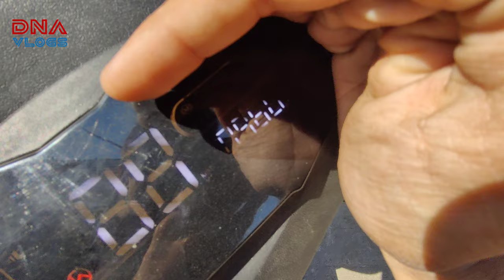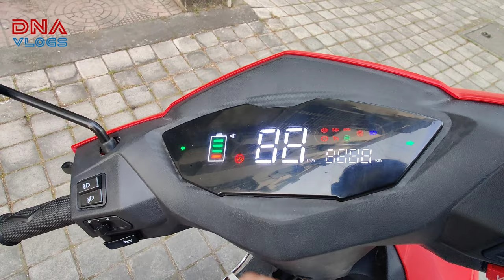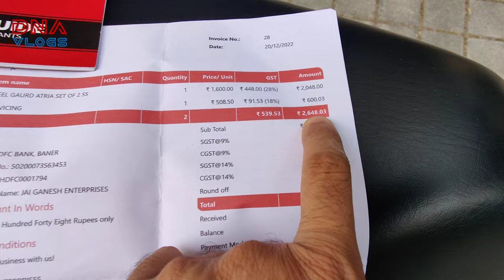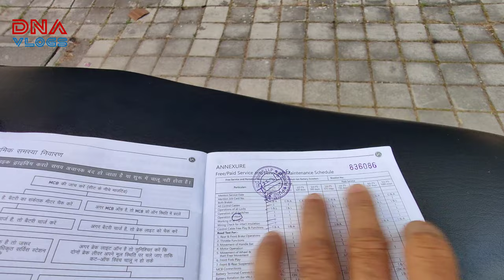Hero Electric Atria LX | First Service Overview / Feedback | SS Crash Guards Installed | DNA VLOGS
In this Vlog, we share a quick overview / feedback about the First Service and Crash Guards we got installed for our Hero Atria LX.

5. Simtac Plug & Play Flashers:
for a Small Discount as a Courtesy
(Valid on Specific Products)

~Please note: any purchases you make from the listed products, Amazon pays me a certain small percentage, which would be a reward for me for my efforts. Amazon does not charge you anything for it.

VLogging Details
Video and Photo Shooting Equipment's: